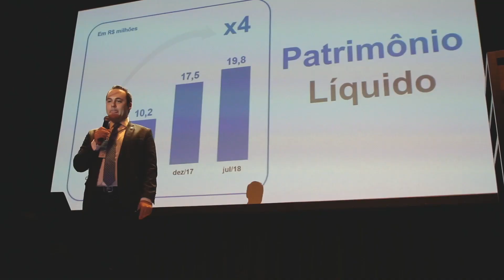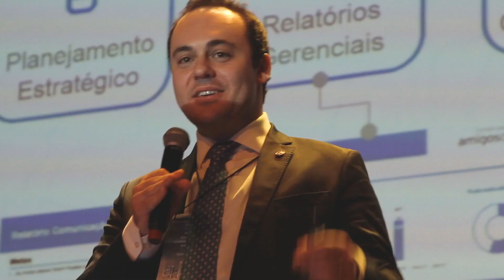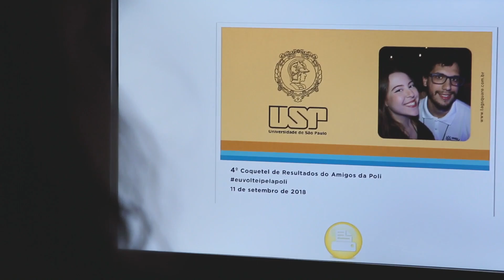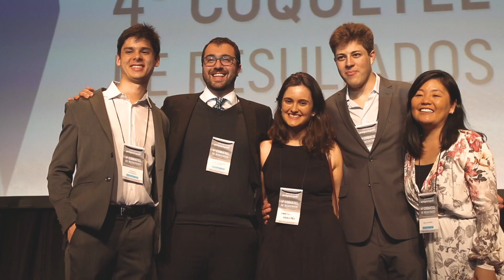Coquetel de Resultados 2018